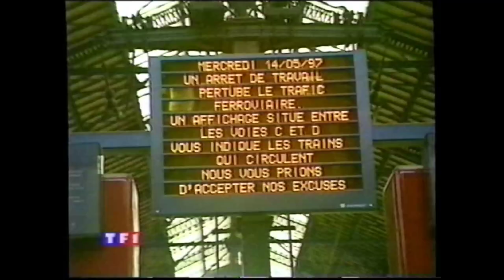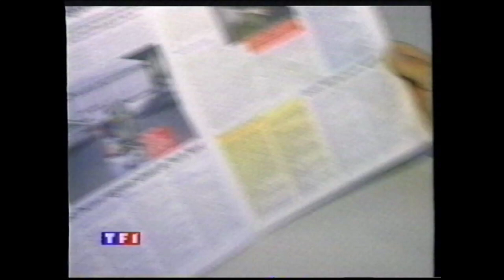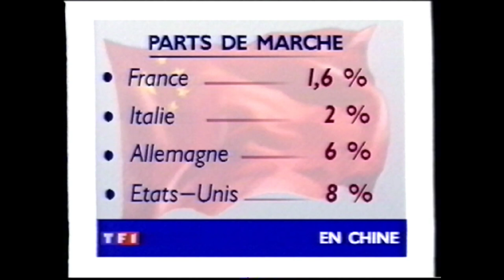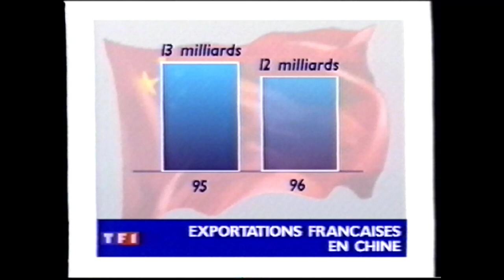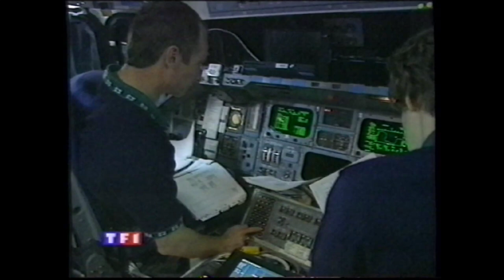TF1 - 14 Mai 1997 - JT Nuit + Météo avec Alain-Gillot Pétré